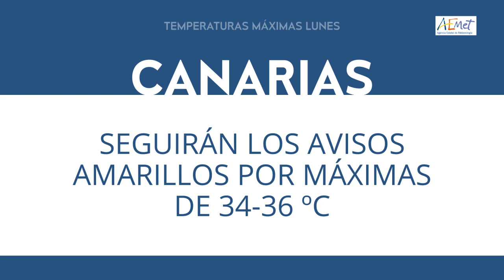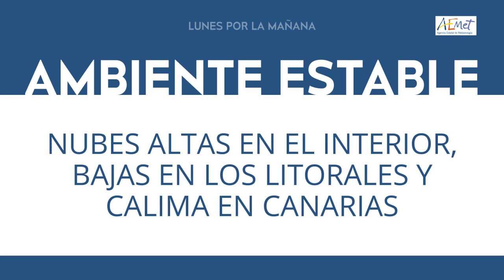ElTiempoEnTitulares 👉09-10-2023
Fenómenos significativos
Temperaturas significativamente altas en Canarias. Intervalos de viento fuerte de Levante en el Estrecho.